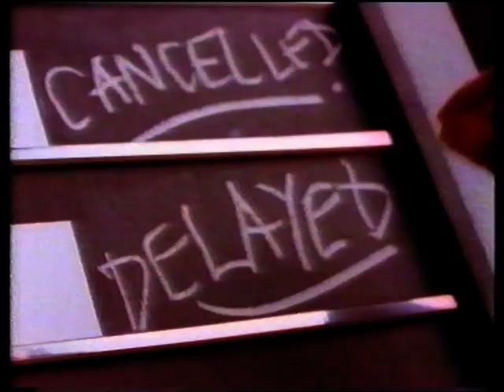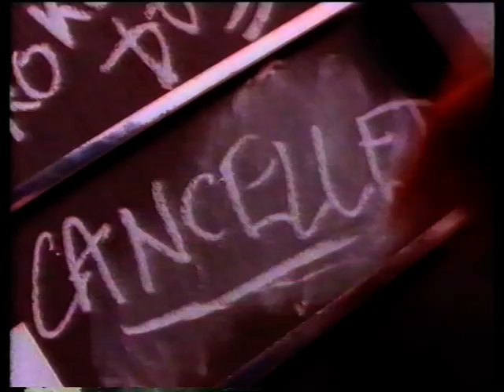Julian Lennon - Help Yourself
Julian Lennon Help Yourself.  1991 single charting at #53 in the UK in November 1991, #53 in Germany, and #30 in Australia in April 1992.  From the album of the same name.  Official music video 90s 90's is anybody out there can you find it in your hearts to care in your life you must if you don't there will be no one else you've got to save.  ohnoitisnathan